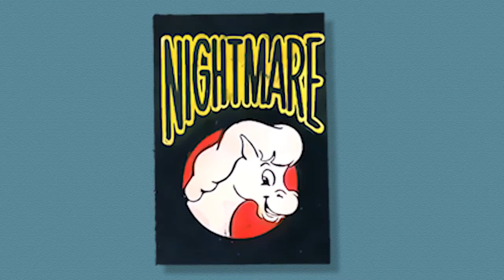A Harvey Comics 1 Page Story #73 Nightmare